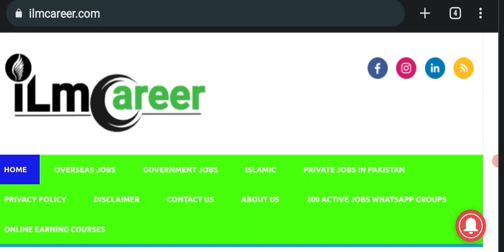Alishar contracting company jobs in saudi arabia for freshers 2023